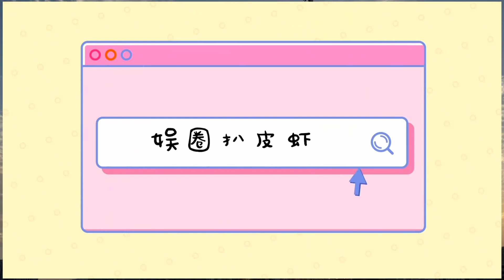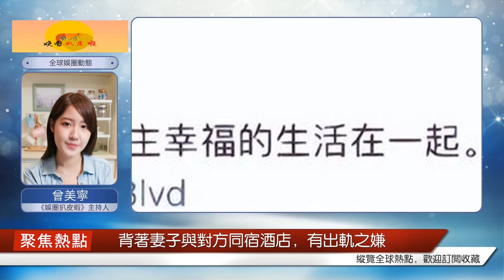何音加拿大慶祝女神節，穿露肩禮服品酒，20歲的黃博遠五官長得像母親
3月8日一早，遠在異國他鄉的55歲“瓊女郎”何音在其個人社交賬號更新一則動態，附文稱“芳香四溢的女神節快樂”，并配上“紅玫瑰”、“2023”emoji表情符號，看似心情相當不錯。原來今日恰逢“三八國際婦女節”，愛自己，是人生的必修課，何音亦是不免俗分享一組九宮格照。